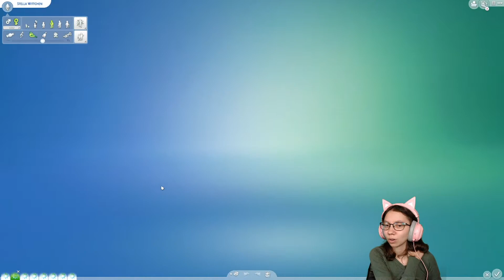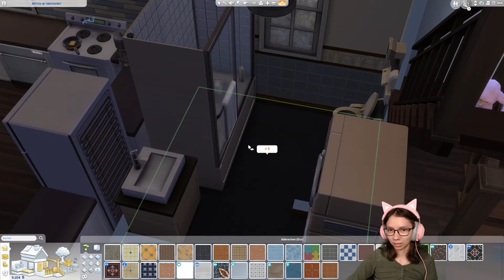Ein frischer Anstrich für unser Haus | Sims 4: Disney Legacy #07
Besuch mich doch auf meinen anderen Social Media Kanälen! 🤍